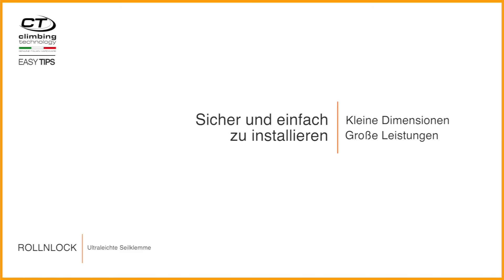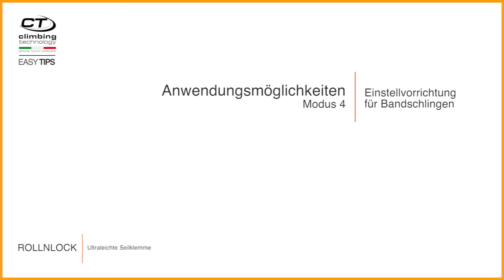RollNLock Tutorial DEU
Ultraleichte Seilklemme